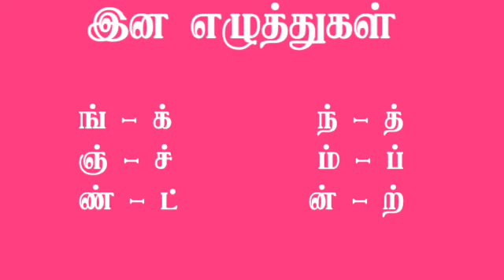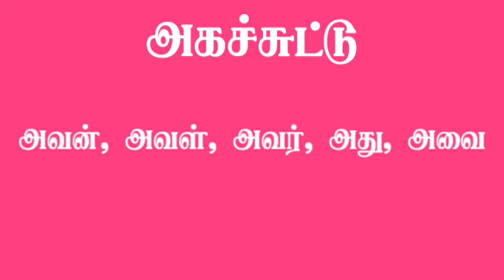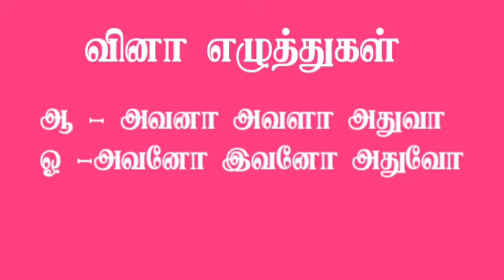TNPSC TAMIL GRAMMAR இன எழுத்துகள் சுட்டெழுத்துகள் வினா எழுத்துகள்